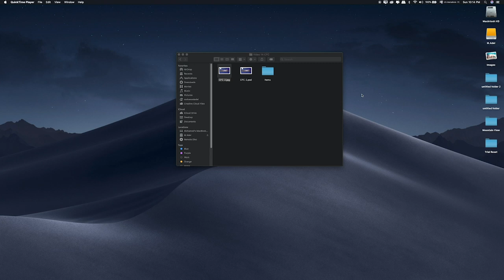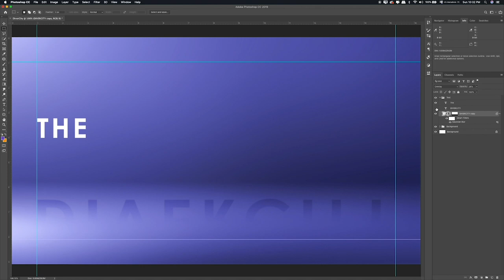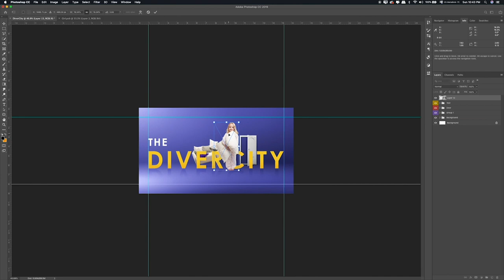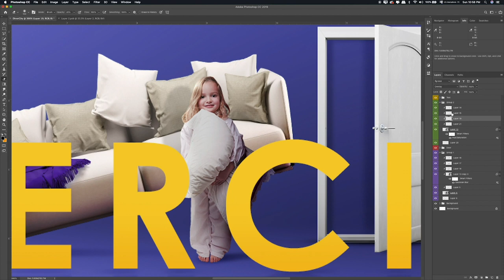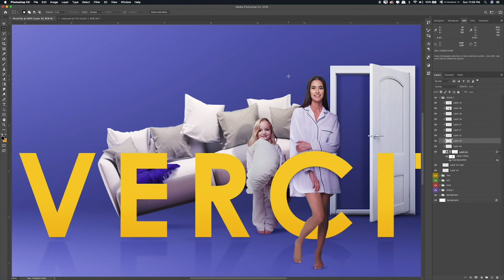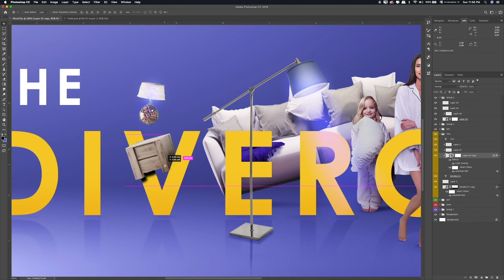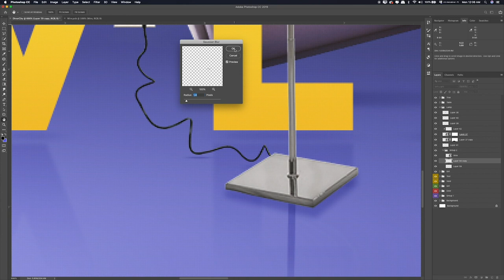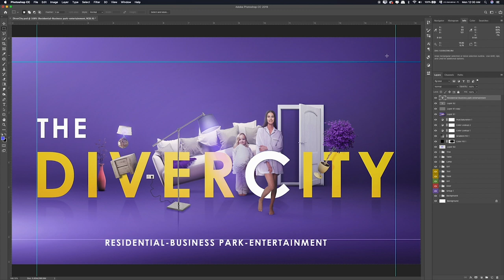home decoration print advertising composite poster تصميم إعلان لديكور منزل سوشيل ميديا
This lesson is mainly about the design of synthetic posters for furniture advertisements

Have fun!